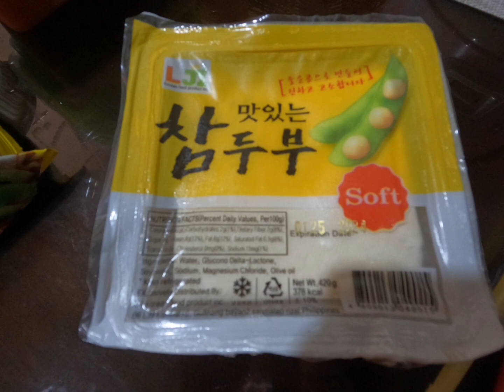Korean Hotpot | Ramen | Korean Food | PhilipoTVi